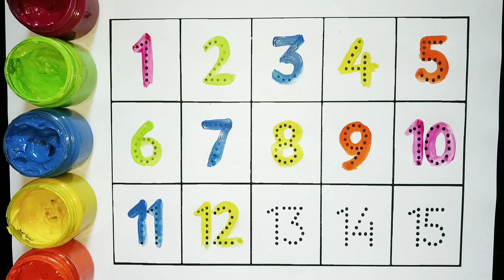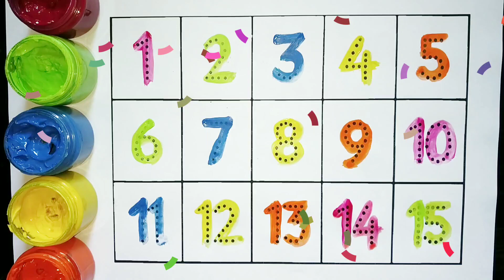Learn to counting 1 to 100, one two three, 123 numbers,1 to 100 counting, 1 से 100 तक गिनती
Counting 1 to 100, one two three, 123 numbers, 1 to 100 counting, 1 से 100 तक गिनती

numbers | one two three, 1 से 100 तक गिनती, 1 to 100 Counting

Your Quary👇👇

123
1234
12345
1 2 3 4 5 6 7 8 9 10
123123
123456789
numbers
numbers song
123 song
123 numbers
One two three
counting
cocomelon
numbers song 1-10
1 to 100
12 ginti
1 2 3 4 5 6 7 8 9
Colors
1 100
1234567
1 se 10 tak 123
1 se lekar 100 tak 12
1 to 50
12123
1234 5
hathi raja
Oneone
12
1212
123
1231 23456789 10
1234
1234wala
123 ginti
1 one
1 se 10 tak ginti
1 se 100 tak ginti
1 se 100 tak table
1 se 20 tak ginti
1 se lekar 100 tak
1 se lekar 100 tak ginti
1 se lekar hundred tak ginti
1 to 50 counting
1 to 70 counting
1-100
1-100 song
100 tak ginti
1 से 100 तक गिनती
cartoon 1 to 100
cartoon cartoon cartoon
colours
Count to 100
counting 12
counting 1 se 100 tak
e spelling
ginti pahada
1 to 100
two
two two
ulti ginti
123
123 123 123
123 4
123 english song
123 ginti
123 song
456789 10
2345 गिनती
100 तक का गिनती
Counting 1 to 100
1 to 100 counting
1 to 100
1234 writing
1234 rhymes
1234 song
kids song
kids video

1234 numbers learning
1234 song
12345 song
12345 pandara odia song
12345 once i caught a fish alive 6
789 10
12345 rhymes
1234 writing practice
123 writing
123 numbers writing
123 numbers I 1234
numbers name dotted 123 123 writing
123 go hindi
123 go
123 song
1234 song
123 go school
learn to counting 1 to 100 1 to 100
counting song
learn to counting
123 numbers
123 numbers writing
123 numbers I 1234 numbers
name dotted 123 | 123 writing
123 numbers song
123 numbers
123 numbers for kids
123 number names
123 numbers drawing
123 numbers in hindi
123 numberblocks
123 numbers spelling
1234 writing
1234 write in words
1234 writing in hindi
mr write 1234
1234 cursive writing
mahi writes 1234
numbers one two three 1 100
Jes fit1 to 100 counting
learn to counting number 1 to
learn abc and 123 - tonton kissty
learn to counting 1 to 100 anshu tv
1 to 100 counting song
1 to 100 counting
1 to 100 counting in hindi
1 to 100 counting song in hindi
1 to 100 counting in english
1 to 100 counting in sanskrit
1 to 100 counting english mein
1 to 100 counting spelling
viral
colors name for kids
colors
toddler
preschool learning
preschool